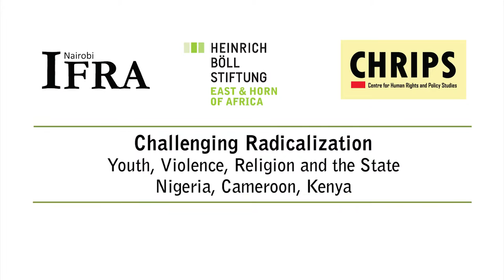Challenging Radicalization - The Media's Role